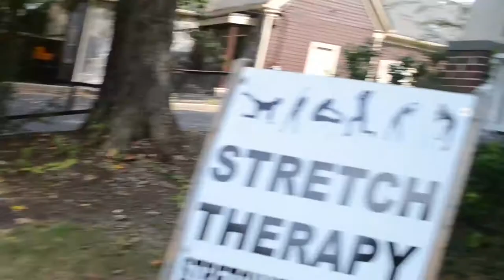My Grandmother's 70th Birthday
A little vlog celebrating my Grandmother's 70th birthday